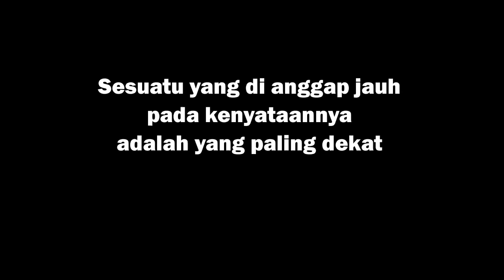Solo Camping Hujan Deras, Membangun Shelter Alami, ASMR Suara Hujan